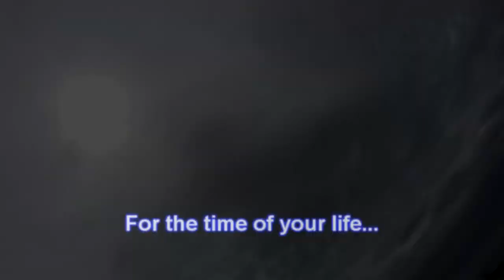Jennifer's Tandem skydive!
Jennifer's tandem skydive on Saturday, May 07, 2011 with Ben.